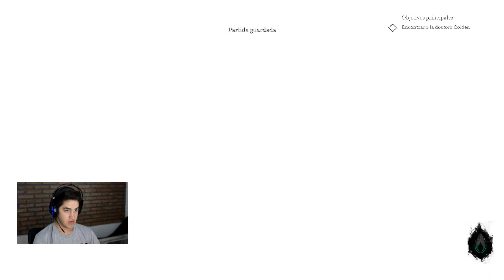😱ATRAPADO EN EL INSTITUTO RIVERSIDE! #11 | Call Of Cthulhu | gameplay español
Hey muy buenas gente que tal estan? hoy en estamos encerrado en el intituto riverside en el cual tenemos que descubrir la manera de seguir avanzando.

Mi nombre real es Cristian, intento subir videos todos los días de todo tipo de juegos, mi intención es divertirme haciendo gameplays y que te lo pases bien por un momento, si te gustan mis videos no dudes en suscribirte :D un saludo.